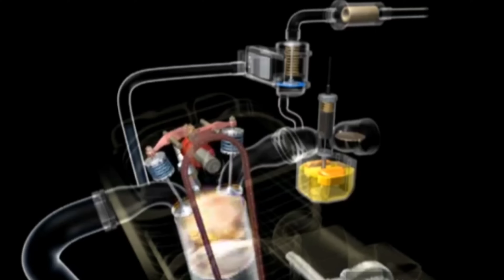Preparação carburador de Twister, deixando com melhor resposta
Preparação carburador de Twister.

Projeto bruto. Medindo a taxa de pistão super taxado que passa do cabeçote.

Deixa muito like no video

Se  ainda não viu um dos vídeos mais triste do canal  click aqui

Não sabemos porque algumas coisas acontecem com a gente..

*​_ ঔৣ͜͡➳【🔔Ativa ø Sininhø】_​*
*​_ ঔৣ͜͡➳【📱Cømpartilhe】_​*